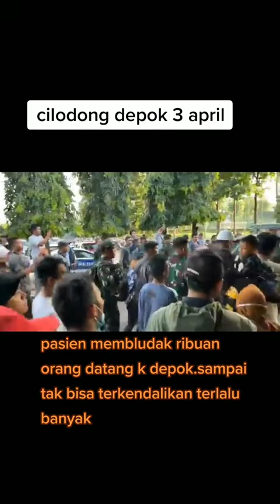Warga antri berjubel menunggu kedatangan Ibu Ida Dayak